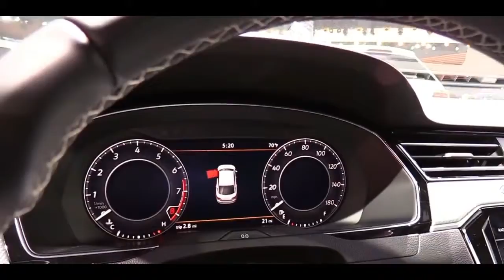2019 Volkswagen Arteon | Exterior and Interior Walkaround & First Look | New York Auto Show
2019 Volkswagen Arteon | Exterior and Interior Walkaround & First Look | New York Auto Show